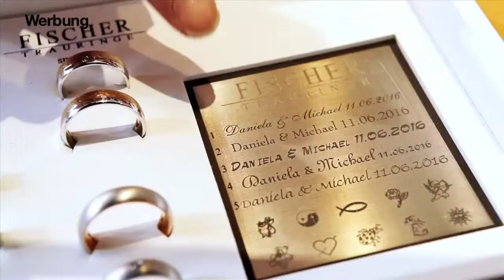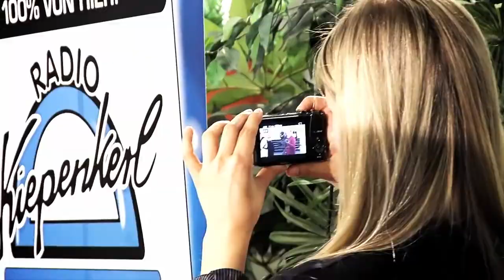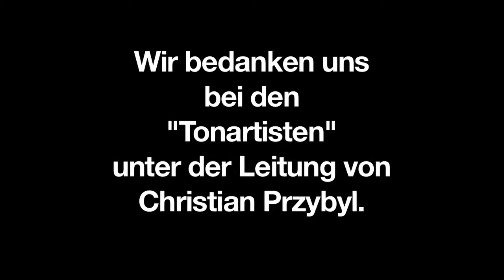Der Radio Kiepenkerl Heiratsantrag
Unser Hörer Michael Langschwager aus Herbern hat seiner Freundin Melanie in der Redaktion von Radio Kiepenkerl einen Heiratsantrag gemacht. Michael und das Radio Kiepenkerl Morgenteam haben sich einen ganz besonderen Antrag ausgedacht. Eigentlich dachte Melanie, dass sie eine Senderführung gewonnen hatte... aber die war nach wenigen Minuten schon vorbei - und kam eine Überraschung nach der anderen.
Zahlreiche Fotos und das Video "Blick hinter die Kulissen" gibt es auf unserer Homepage